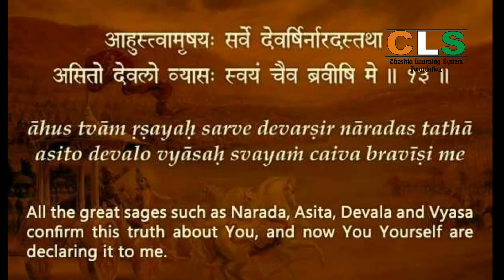Shree Mad Bhagwat Geeta Chapter-10.12 & 13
Shree Mad Bhagwat Geeta Chapter-10.12

& 13